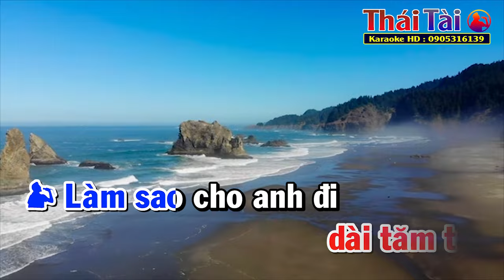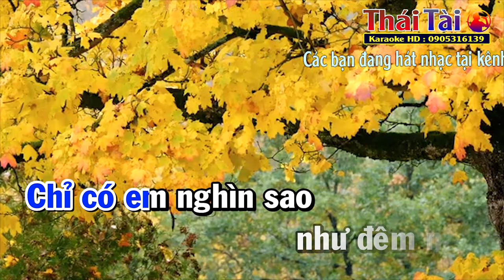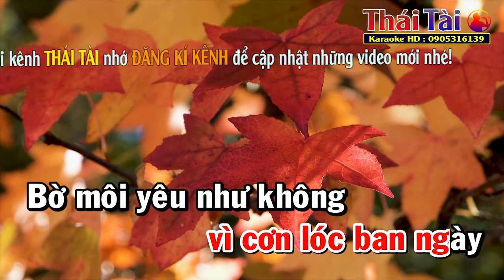Chỉ Có Em Karaoke Song Ca | Thái Tài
►Bài hát : Chỉ Có Em
►Sáng tác : Lam Phương
❖▬▬▬▬▬▬▬▬▬▬ஜ۩۞۩ஜ▬▬▬▬▬▬▬▬▬▬❖